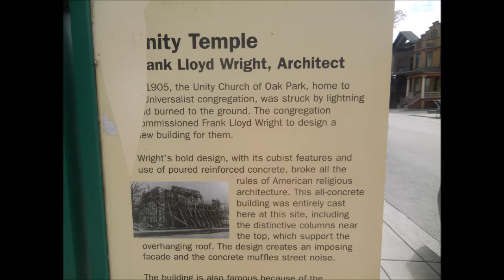Unity Temple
This Temple in Oak Park, Illinois is a Frank Lloyd Wright designed and built place of worship.  It is of poured concrete, and features the characteristic geometric forms that Wright inspired.  The open flow-through environment is evidenced in the worship area itself.